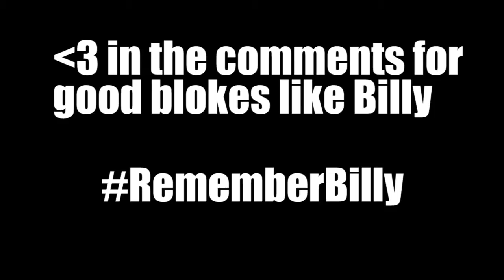Ahhhhhh Sir | GFB #5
Welcome to great fortnite banter 5 featuring playground with chance

Are you not part of the MC community yet? Well start doing all that youtube stuff by subbing

ppl in vid

- chance
- Hosea